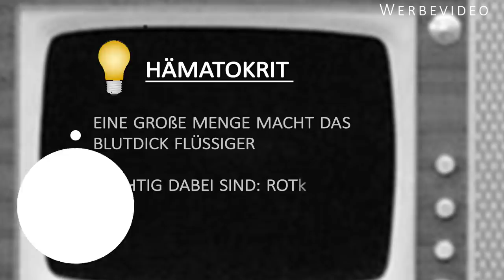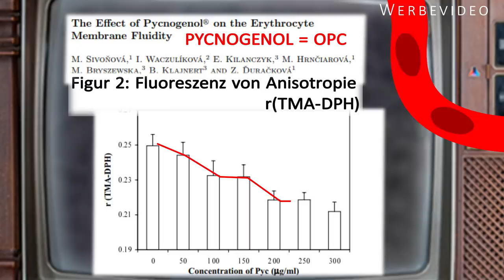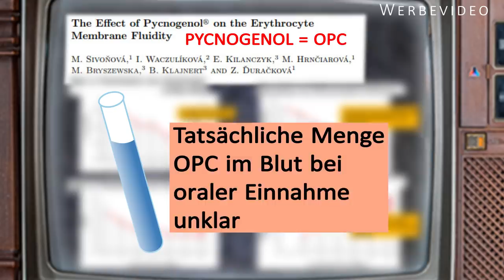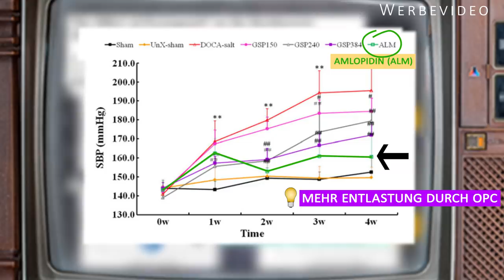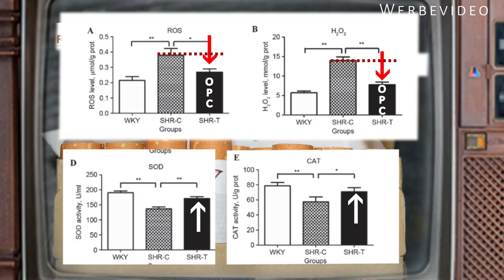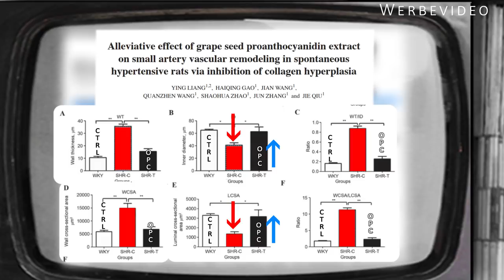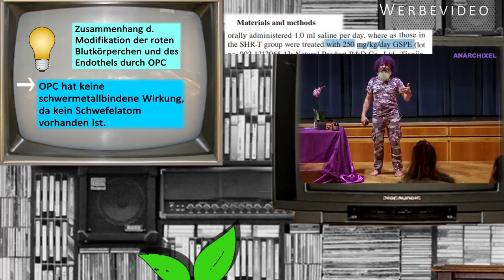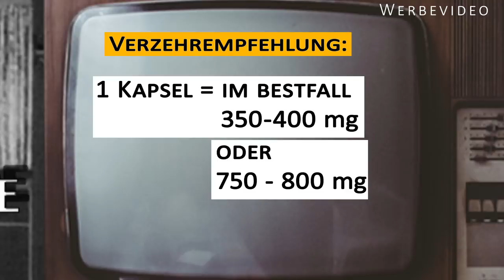Robert Franz - Wissenschaftlich geprüft